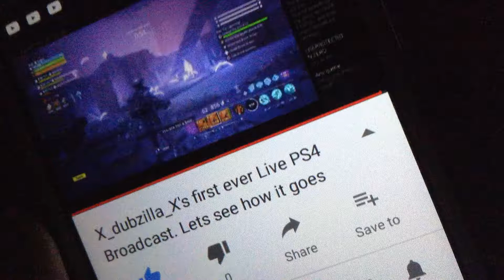Sub to my boy he barely started YouTube(LINK IN THE DESCRIPTION!!!!!)